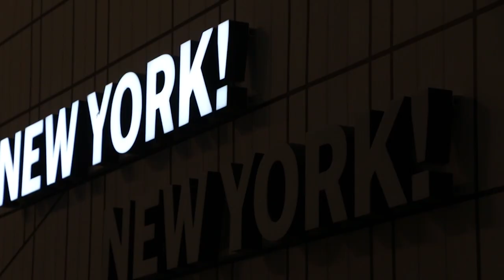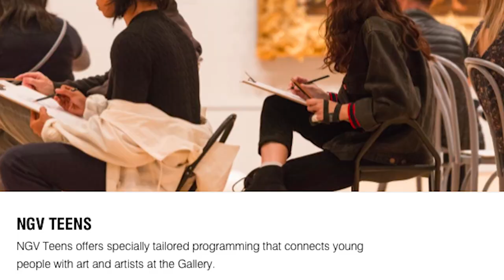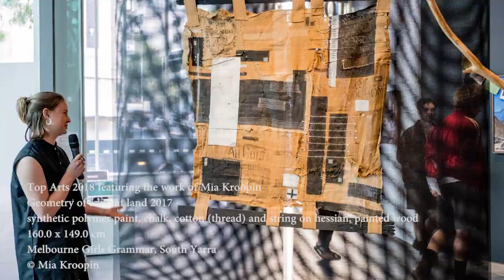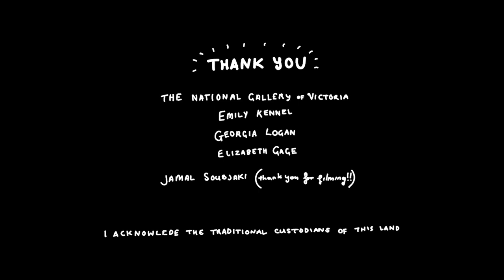I Want Your Job // ART CURATOR, MEDIA and EDUCATOR at the NGV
The FIRST episode of my new series I Want Your Job. In this episode I chat to three people working at the National Gallery of Victoria to get an idea of what they do and how they got there.